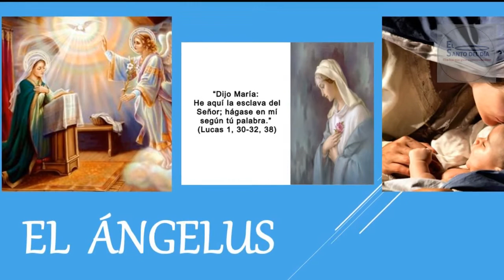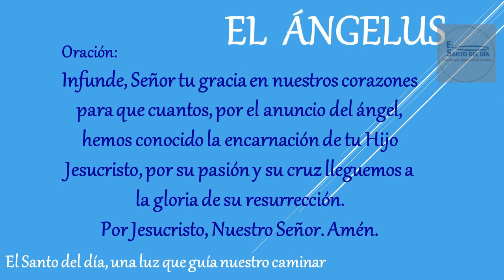EL ANGELUS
Amén.

Amén.